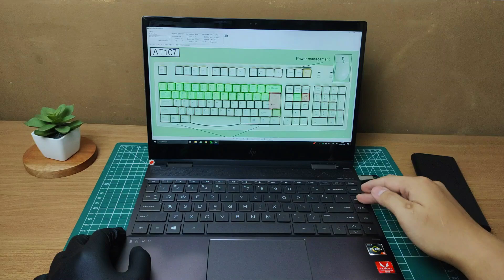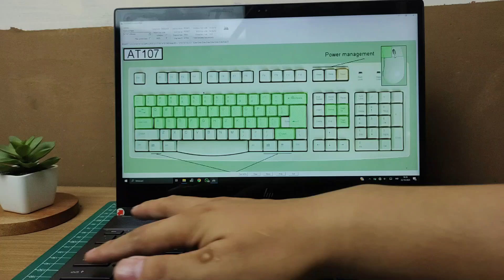Cara Memperbaiki Tombol Keyboard Laptop yang Mati Tidak Bisa Dipencet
Dalam video kali ini saya ingin menunjukan cara memperbaiki tombol keyboard yang mati pada laptop.
Seringkali, tombol yang mati itu sebetulnya mencet terus namun terdeteksi oleh sistem tidak bisa dipencet.

Cara ini tidak bisa diterapkan pada tombol keyboard yang mati total

🎵 Track Info:
Title: Destination by MBB
Genre and Mood: Dance & Electronic + Happy